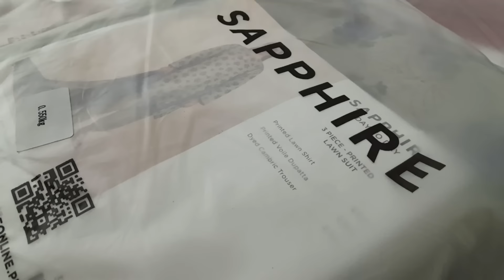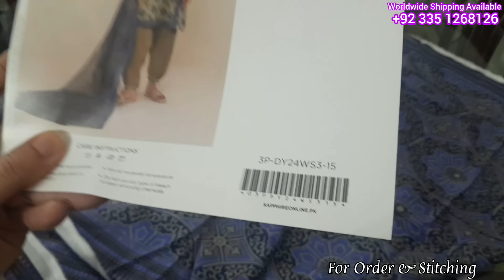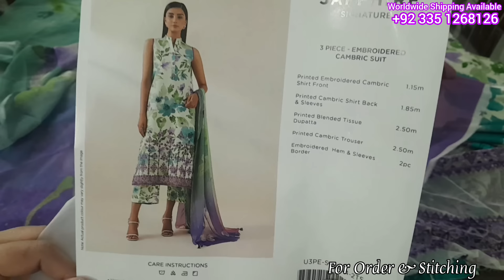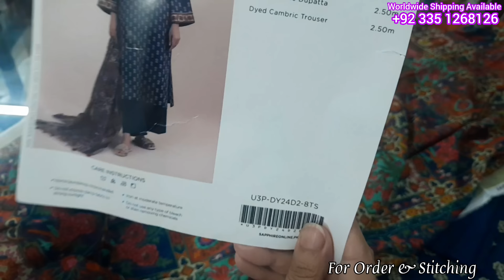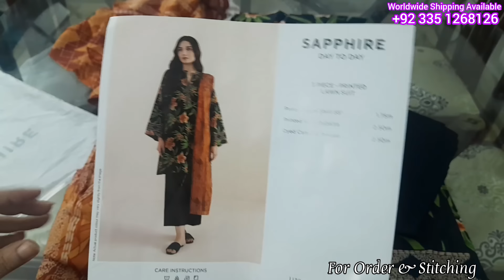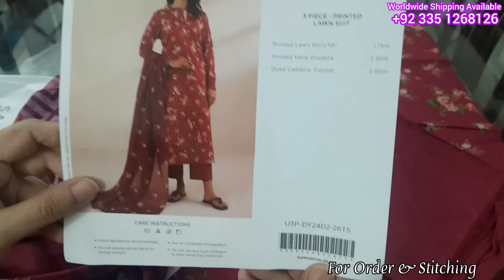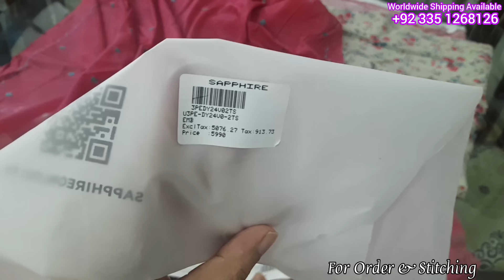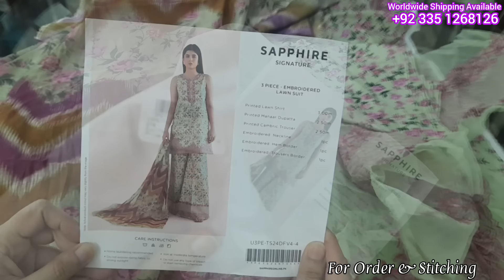Sapphire Sale Shopping Haul || Sapphire Sale Flat 70% 30% Off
In Today's video I'm going to share Sapphire shopping haul vlog 447 Sapphire End Of Season Sale start flat 50% n 30% off sale on entire stock